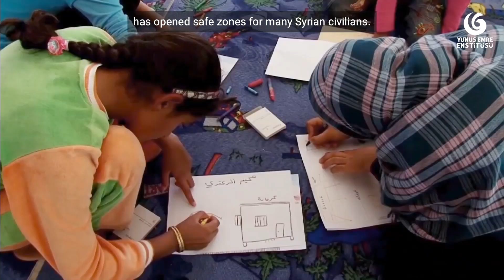Azez'de Nevruz Sevinci